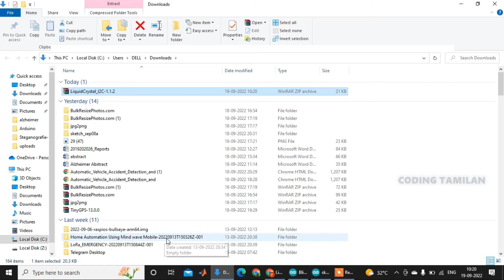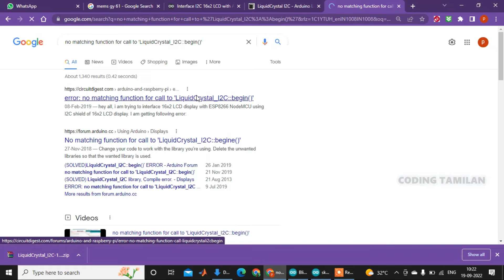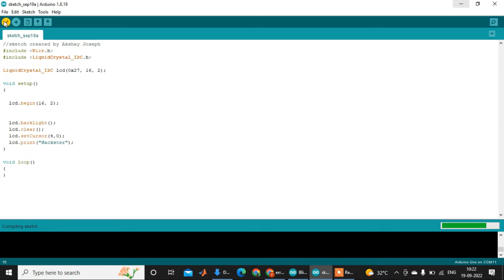LiquidCrystal_I2C.h No such file or Directory Error | No matching function I2c LCD - Error Fixed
LiquidCrystal_I2C.h  No such file or Directory | No matching function for 'LIQUIDCRYSTAL_I2C - ERROR